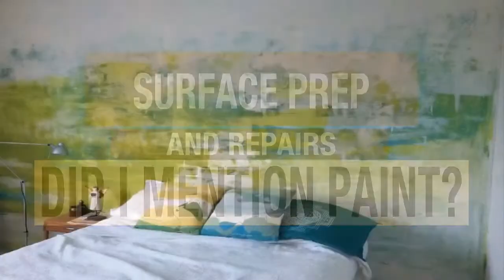Frisco Interior Painting Pros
Are you looking for more information about affordable painting contractors in Frisco TX? Our Home Painting FREE Quote in Frisco TX is just a start. We can certainly help you create your remodeling budget with you and guide you in having a budget that will accomplish your dream of a beautifully painted home or business for you at a price you can surely afford.